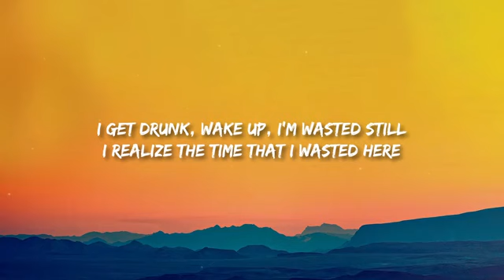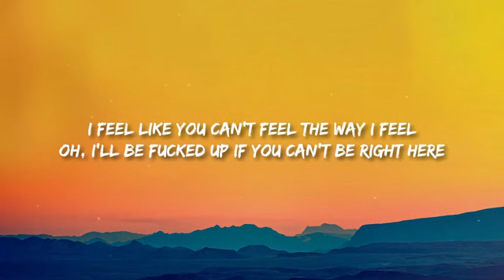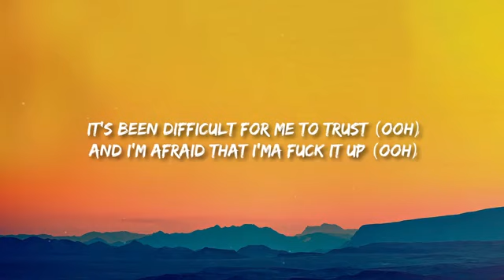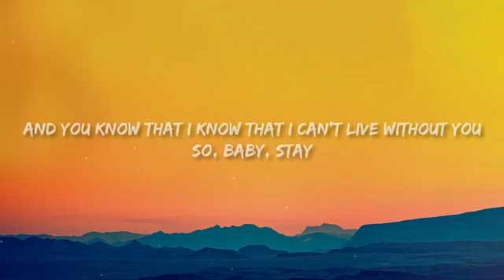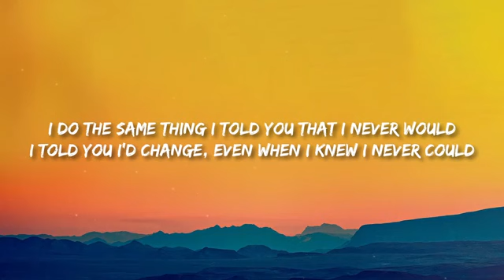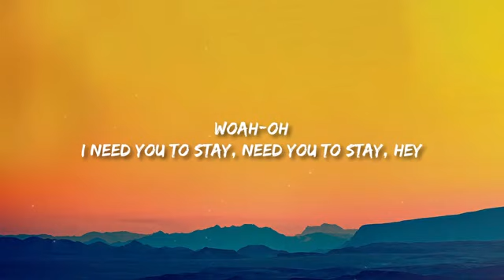The Kid LAROI, Justin Bieber - Stay (Lyrics)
👉 Youtube Lyrics

(Lyrics)🎤: [Chorus: The Kid LAROI] I do the same thing I told you that I never would I told you I'd change, even when I knew I never could I know that I can’t find nobody else as good as you I need you to stay, need you to stay, hey (Oh) [Verse 1: The Kid LAROI] I get drunk, wake up, I'm wasted still I realize the time that I wasted here I feel like you can't feel the way I feel Oh, I’ll be fucked up if you can't be right here [Pre-Chorus: The Kid LAROI] Oh, ooh-woah (Oh, ooh-woah, ooh-woah) Oh, ooh-woah (Oh, ooh-woah, ooh-woah) Oh, ooh-woah (Oh, ooh-woah, ooh-woah) Oh, I'll be fucked up if you can't be right here [Chorus: The Kid LAROI] I do the same thing I told you that I never would I told you I'd change, even when I knew I never could I know that I can't find nobody else as good as you I need you to stay, need you to stay, hey I do the same thing I told you that I never would I told you I'd change, even when I knew I never could I know that I can't find nobody else as good as you I need you to stay, need you to stay, hey [Verse 2: Justin Bieber] When I’m away from you, I miss your touch (Ooh) You’re the reason I believe in love (Ooh) It's been difficult for me to trust (Ooh) And I’m afraid that I'ma fuck it up (Ooh) Ain't no way that I can leave you stranded 'Cause you ain’t ever left me empty-handed And you know that I know that I can't live without you So, baby, stay [Pre-Chorus: Justin Bieber, The Kid LAROI, Both] Oh, ooh-woah (Oh, ooh-woah, ooh-woah) Oh, ooh-woah (Oh, ooh-woah, ooh-woah) Oh, ooh-woah (Oh, ooh-woah, ooh-woah) I'll be fucked up if you can't be right here [Chorus: The Kid LAROI with Justin Bieber] I do the same thing I told you that I never would I told you I'd change, even when I knew I never could I know that I can't find nobody else as good as you I need you to stay, need you to stay, hey I do the same thing I told you that I never would I told you I'd change, even when I knew I never could I know that I can't find nobody else as good as you I need you to stay, need you to stay, hey [Outro: The Kid LAROI, Justin Bieber] Woah-oh I need you to stay, need you to stay, hey Tags: Stay Lyrics The Kid Laroi Stay Stay The Kid Laroi Justin Bieber Stay Stay Justin Bieber The Kid Laroi Stay Lyrics Justin Bieber Stay Lyrics The Kid Laroi Lyrics Justin Bieber Lyrics Stay